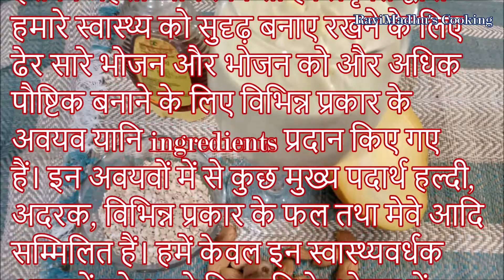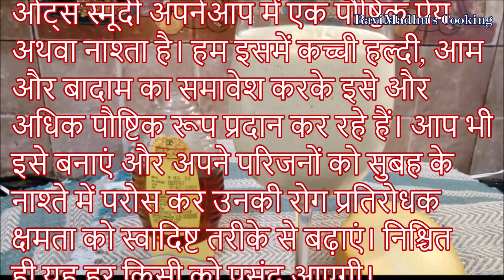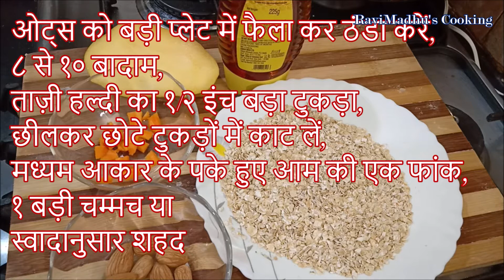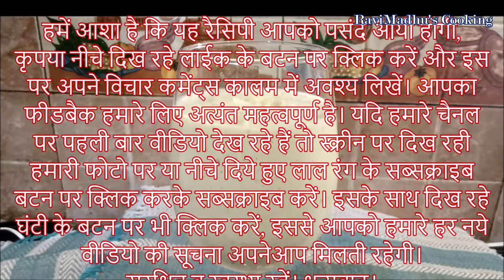ओट्स की स्वादिष्ट और पौष्टिक स्मूदी - Golden oats smoothie – Boost Your Immunity in Delicious Way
आप इसे ओट्स की सुनहरी स्मूदी या ओट्स और आम की स्मूदी भी कह सकते हैं। शरीर की प्रतिरोधक क्षमता हमें विभिन्न प्रकार के बैक्टीरिया और वायरस से जनित व्याधियों से बचाती है। हमें अपने शरीर की इस रोग प्रतिरोधक क्षमता को निरंतर बढ़ाने और मजबूत करने की आवश्यकता रहती है, विशेषकर आज के इस महामारी के समय में इसकी महती आवश्यकता है। प्रकृति द्वारा हमारे स्वास्थ्य को सुदृढ़ बनाए रखने के लिए ढेर सारे भोजन और भोजन को और अधिक पौष्टिक बनाने के लिए विभिन्न प्रकार के अवयव यानि ingredients प्रदान किए गए हैं। इन अवयवों में से कुछ मुख्य पदार्थ हल्दी, अदरक, विभिन्न प्रकार के फल तथा मेवे आदि सम्मिलित हैं। हमें केवल इन स्वास्थ्यवर्धक अवयवों को अपने नित्यप्रति के भोजन में सम्मिलित करके विभिन्न व्याधियों से अपने को बचाते हुए शरीर को सुदृढ़ बनाना है।
ओट्स स्मूदी अपनेआप में एक पौष्टिक पेय अथवा नाश्ता है। हम इसमें कच्ची हल्दी, आम और बादाम का समावेश करके इसे और अधिक पौष्टिक रूप प्रदान कर रहे हैं। आप भी इसे बनाएं और अपने परिजनों को सुबह के नाश्ते में परोस कर उनकी रोग प्रतिरोधक क्षमता को स्वादिष्ट तरीके से बढ़ाएं। निश्चित ही यह हर किसी को पसंद आएगी।

Recipe:

Serves: 1

Ingredients:

• 2 tbsp. oats (porridge or rolled) (२ बड़े चम्मच ओट्स का दलिया या रोल्ड ओट्स),
• ½ inch large piece of fresh turmeric, peeled and chopped (छीलकर काटे हुए ताज़ी हल्दी के टुकड़े),
• 8 to 10 almonds (८ से १० बादाम),
• 1 or 2 slices of fresh ripe mango (मध्यम आकार के पके हुए आम की एक फांक),
• 1 tbsp., or to taste honey, any other sweetener of choice (१ बड़ी चम्मच या स्वादानुसार शहद),
• 1 glass milk (Any – full cream or skim or soy/coconut milk) (डेयरी/सोयाबीन या नारियल का १ गिलास दूध),

Method:

1. Dry roast 2 tbsp. oats in wok over medium heat, we are using oats porridge but you may use rolled oats as well. You may also roast larger quantity of oats at a time and store in airtight jar after cooling down to room temperature, it will save your time every time you need to make oats smoothie. Dry roast oats while stirring frequently for 2 to 3 minutes. Spread dry roasted oats over a plate until cooled down to room temperature.
2. Add cooled roasted oats into your blender jar along with peeled and chopped fresh turmeric or ¼ tsp dried turmeric powder, and almonds; also scoop pulp from ripe mango slice and add into blender. Add 1 tbsp. or to taste honey or sweetener of choice into jar.
3. Pour 1 glass of milk, use chilled milk or at room temperature according to your liking; close the jar with its lid and blend well until everything is well blended and smooth.
4. Pour into serving glass, garnish with peeled or slivered sliced almonds if like to. Serve delicious healthy and immunity boosting golden oats smoothie and enjoy.